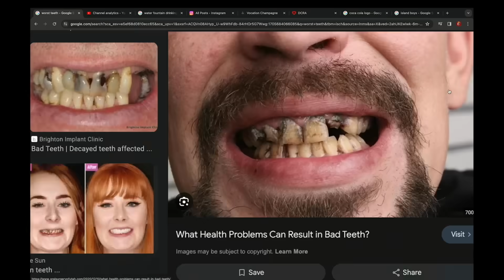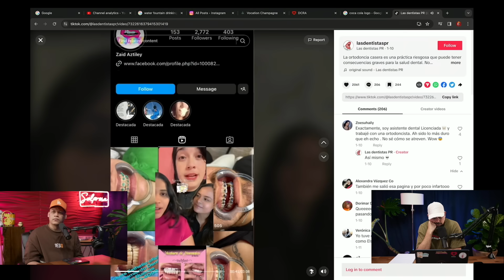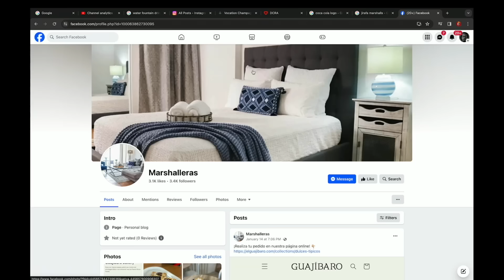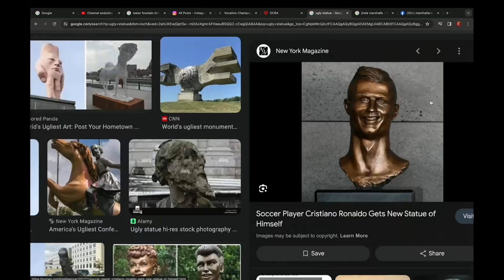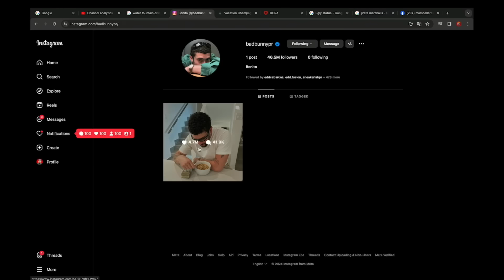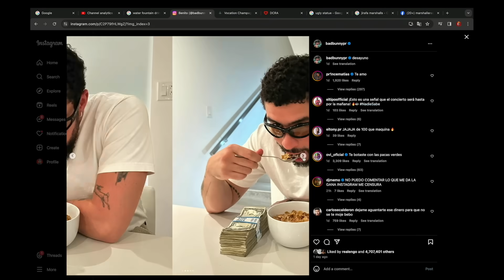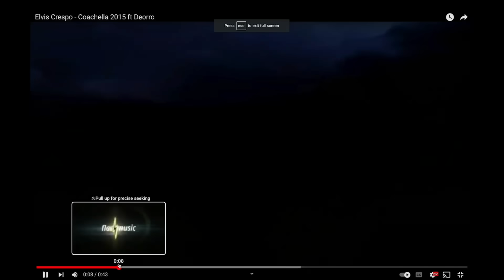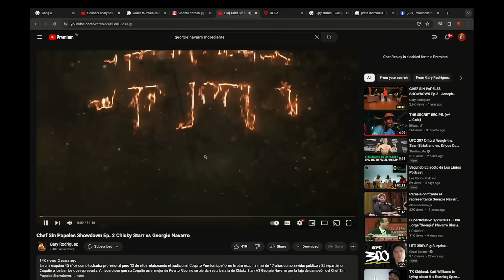LA PEOR PAREJA DEL MUNDO - Resumen de la Semana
Chente Presenta 00:00
Adrian y la Semana 1:10
Eurovision 2:45
La Casquetas de Chente 7:30
Bracers Caseros 9:05
Jirafa de Marshalls? 20:45
Yailin y Tekash 28:20
Bad Bunny con otro disco 42:42
Coachella 48:48
La Libertad de expresión 56:00